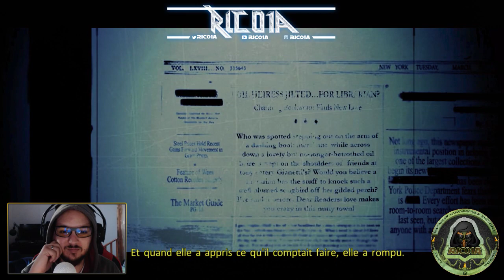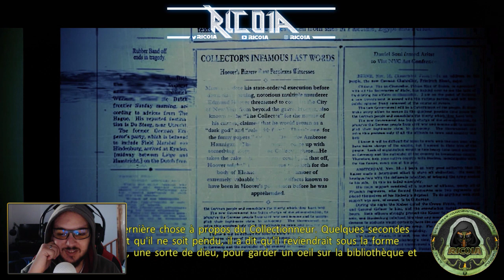Ghostbusters The Video Game - La Bibliothèque #2